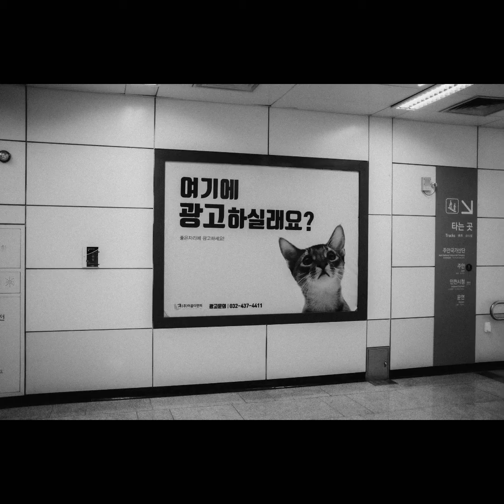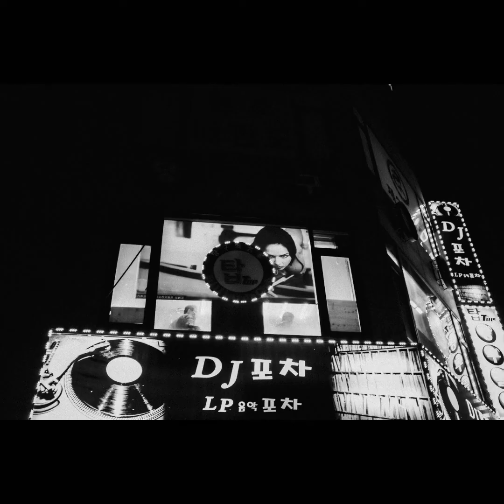March 2021 - 1 ㅣ Fujifilm X100F & iphone 11 pro max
Based in incheon, korea